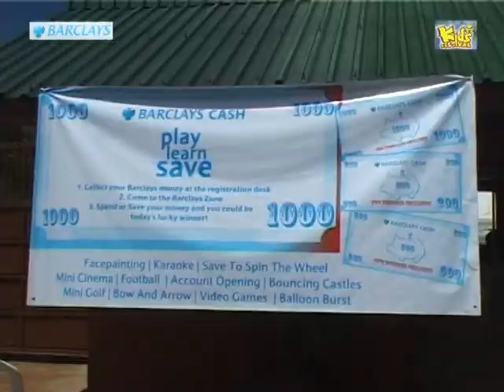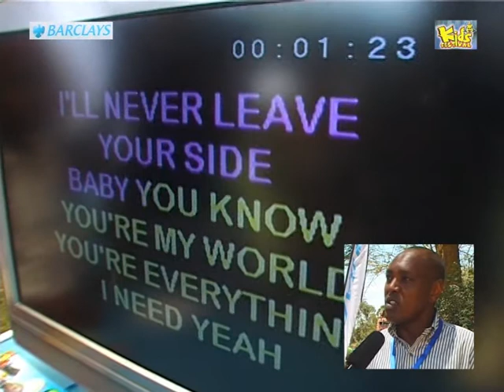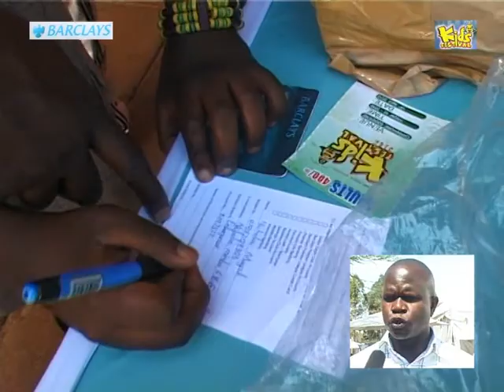Barclays Bank - Kids Festival 2012